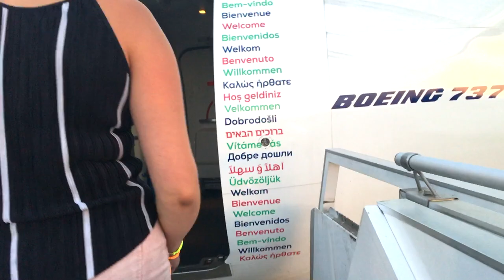BLUE WATERFALL PARADISE LEFKAS | LEFKADA - GREECE 2018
Goodmorning! This trip to Lefkada Greece is the start of my Island-hop-tour through Greece. I will visit 6 islands in 21 days. First up 7 days in Lefkas, Meganisi and Skorpios. I was so tired during this first few days.. Next video will be a bit better organised in Kefalonia.. :')

Enjoy watching & don't go chasing waterfalls!! =' D

I'm also a DJ 🗳 Vote for me in the DJANE Contest: 🌸